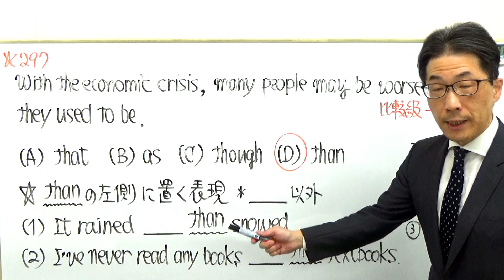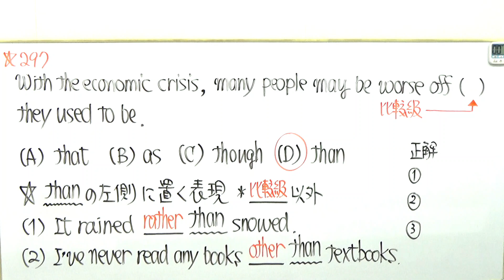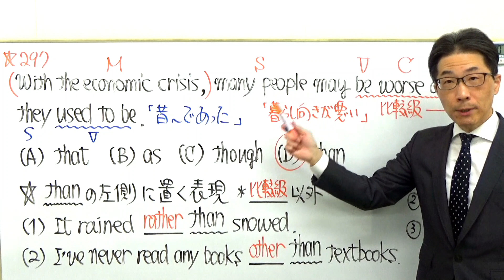TOEIC文法合宿297比較分野でレベルが高い知識が問われるとしたらコレ/SLC矢田